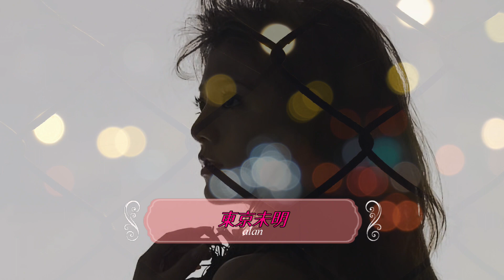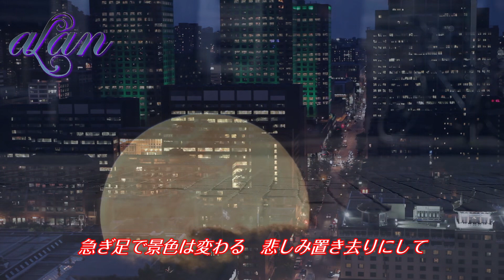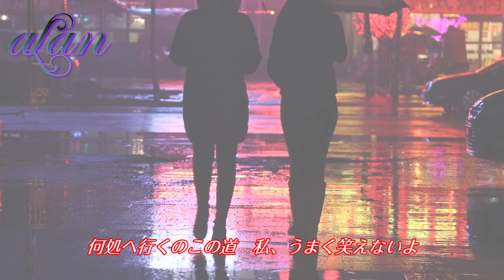alan（阿蘭）～ 東京未明（Tokyo-mimei）/ Video Edit by hoppy（QP）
『東京未明』
★This song is included in alan's mini album "ひとつ" released in March 2008.

アーティスト：alan　阿蘭　阿兰
　　　　作詞：御徒町凧
　　　　作曲：菊池一仁